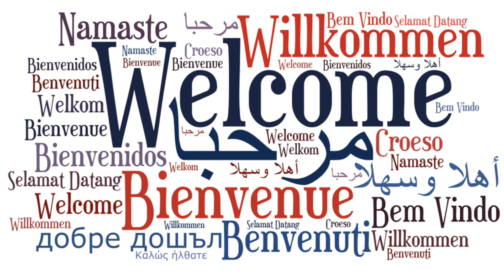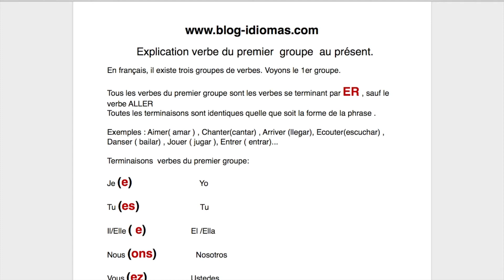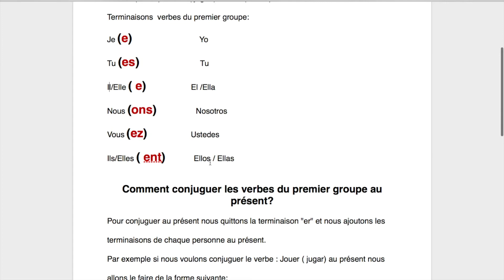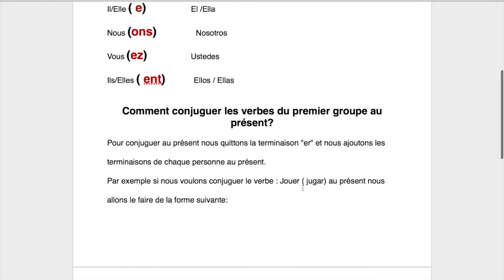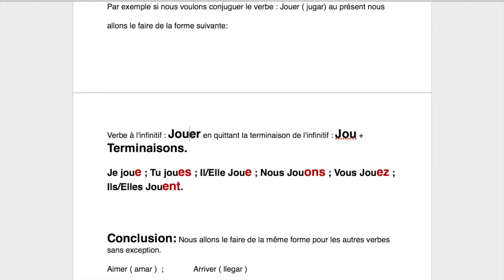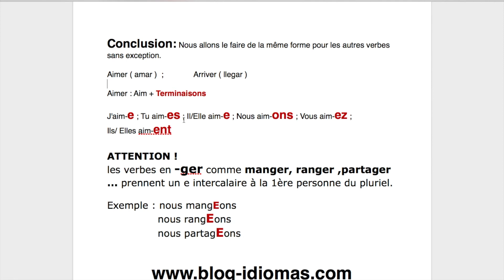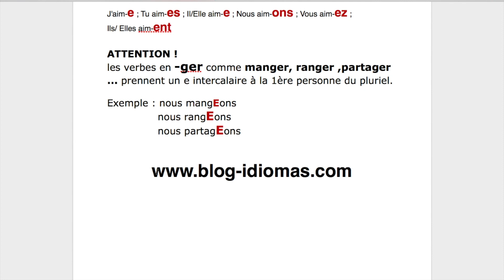Blogmkt Idiomas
Preparación de DELF Y DALF , asesoría  de idioma en Linea